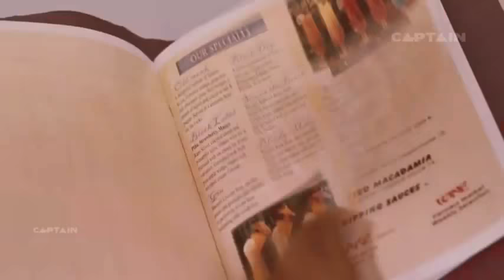Kamdev Baba ✔ Funny Movie Scene